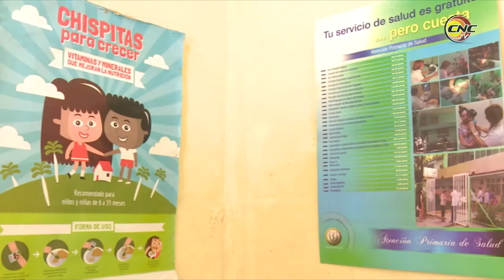A 35 años de un programa único e imprescindible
Cuba celebra este 4 de enero el aniversario 35 del programa del Médico y Enfermera de la familia, proyecto creado por Fidel para acercar los servicios asistenciales al pueblo y alcanzar mejores niveles de salud. A más de tres décadas de su surgimiento, el proyecto se reafirma como un programa imprescindible del Sistema de Salud en la Isla, según resaltaron en declaraciones a este noticiero los doctores Armando Planas Rivero y Miriam del Carmen Castillo Martínez, dos de los fundadores del programa en la provincia de Granma.